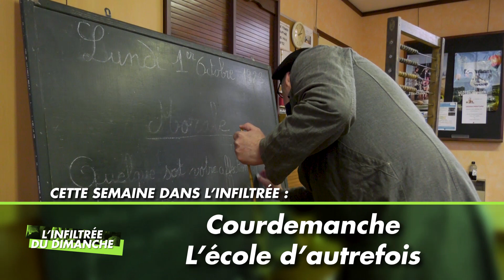L'infiltrée du dimanche - 225 ans de la musique municipale au Mans (17.01.2024, Partie 1)